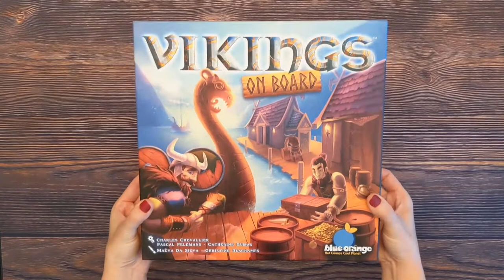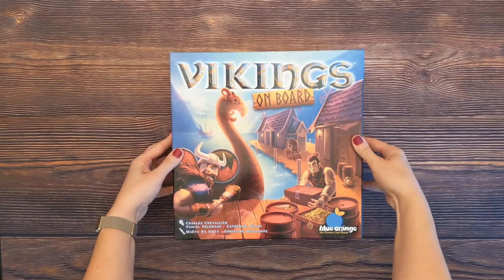Vikings on Board - 3-Minute Unboxing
3-Minute Unboxing of Vikings on Board from Blue Orange Games.

Today we'll unbox Vikings on Board designed by Charles Chevallier, Catherine Dumas, and Pascal Pelemans with artwork by Maëva da Silva, Christine Deschamps, and Tomasz Larek. Vikings on Board is a worker placement and action selection game for 2-4 players. Players will take turns manipulating the boats, adding goods to the boats, placing bets, and setting sail.

Musician: ASHUTOSH